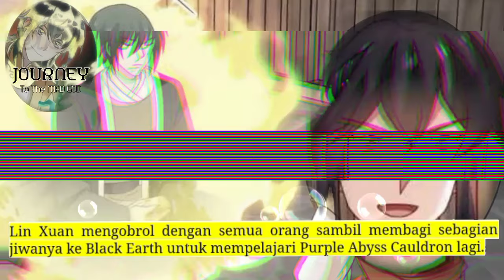Perjalanan Dewa Gila season 315